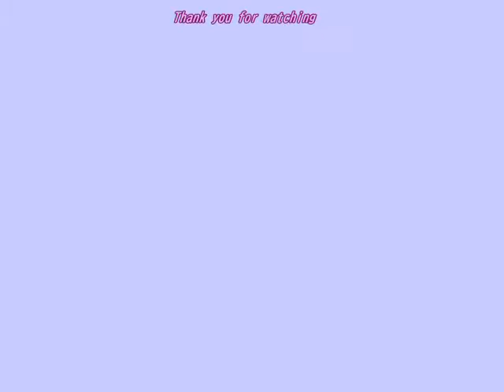🌍リモート海外旅行🌍【ボスポラス海峡】イスタンブール / Istanbul part5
イスタンブール　Istanbul
　0:12　ボスポラス海峡

◆お知らせ◆
チャンネル分割に伴い、海外関連の動画については、
下記の別チャンネルに順次移動させていく予定です。

✅新チャンネルのリンク（世捨て犬のお散歩/リモート海外旅行）